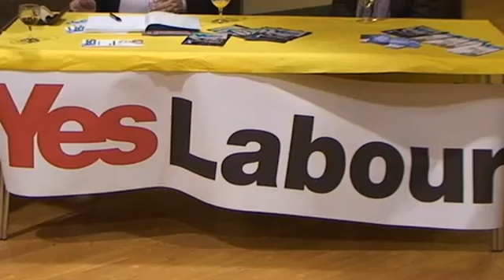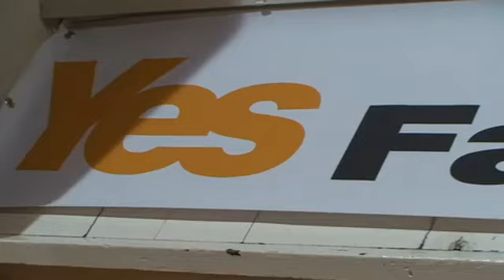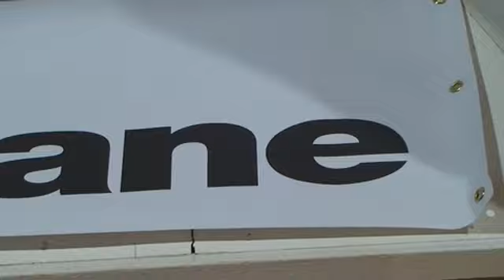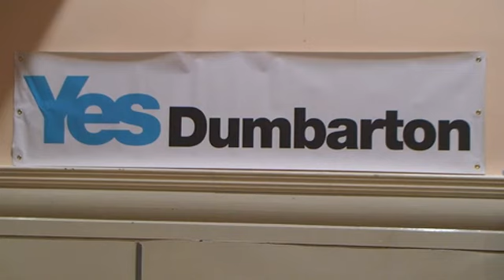Yes Campaign Event in Victoria Halls, Helensburgh.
Yes Scotland event at the Victoria halls with Blair Jenkins CEO of the yes scotland campaign in attendance.